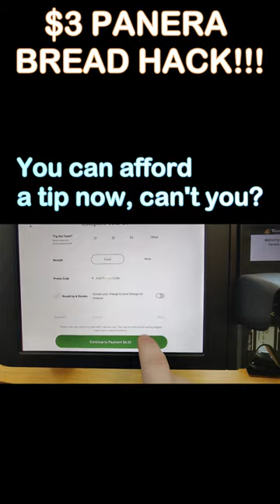$3 Panera Bread Hack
How to get a full meal with a drink at Panera Bread for just $3.06! Works every time - use over and over again!